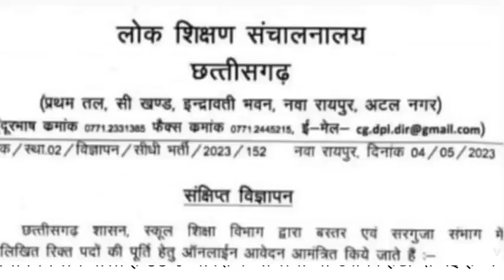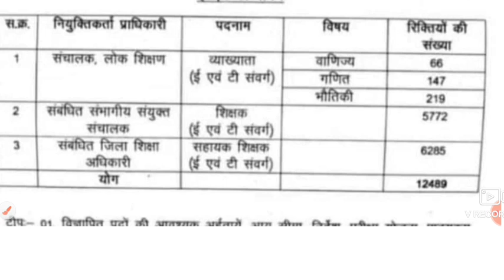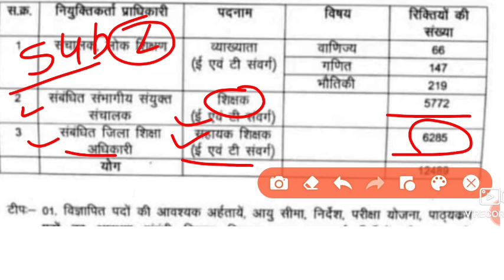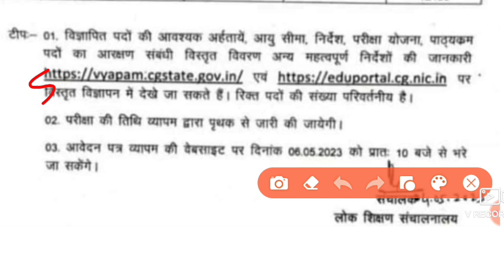छत्तीसगढ़ शिक्षक भर्ती 2023 ||12489 पदों पर भर्ती ||CG TEACHER VACANCY 2023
12489 पदों पर भर्ती| CG शिक्षक भर्ती 2023 |CG TEACHER VACANCY| शिक्षक भर्ती सिलेबस 2023

CG PSC ACF RANGER| वन सेवा परीक्षा साक्षात्कार हेतु आवेदन| CG VYAPAM| CG PSC |CG JOB VACANCY 2023

WhatsApp से जुड़ना चाहते हैं तो नीचे दिए गए क्लिक करें

यहां वीडियो को क्लिक करें सभी फ्री क्लासेस

प्ले लिस्ट सभी परीक्षाओं के लिए

Cg teacher recruitment 2023,cg latest vacancy update,cg teacher vacancy 2023,smart cg update,छत्तीसगढ़ शिक्षक भर्ती CG teacher job